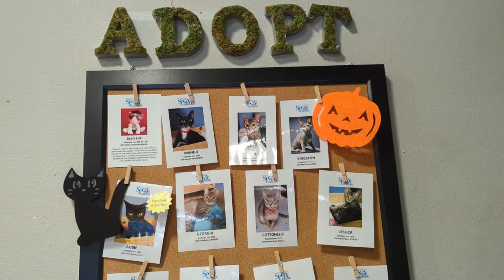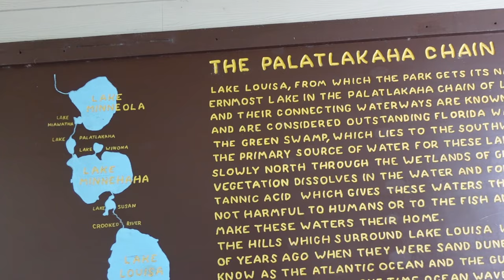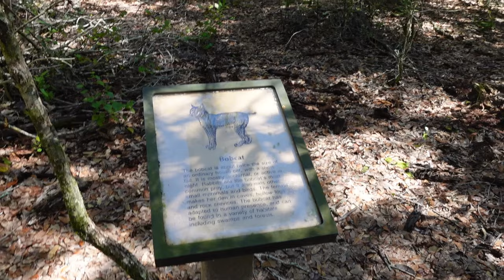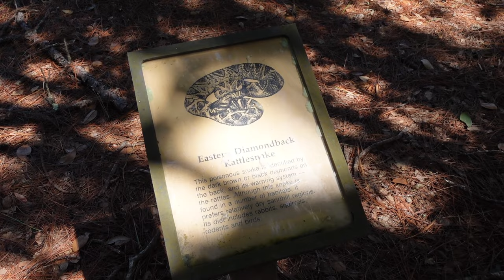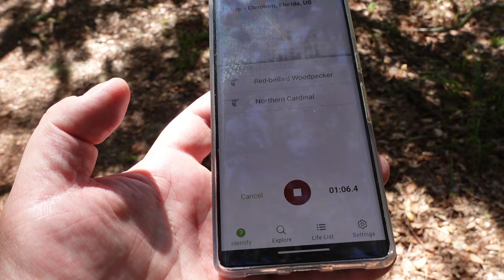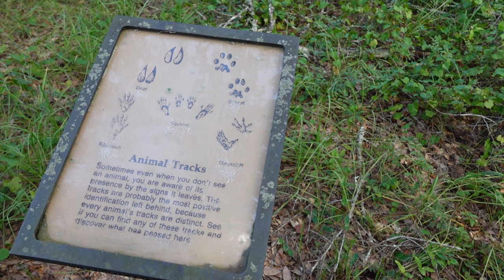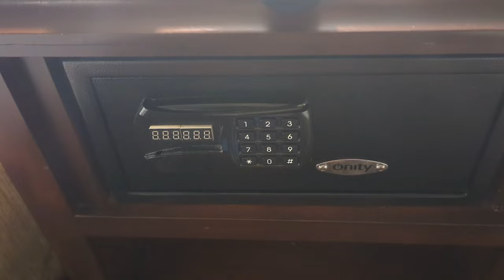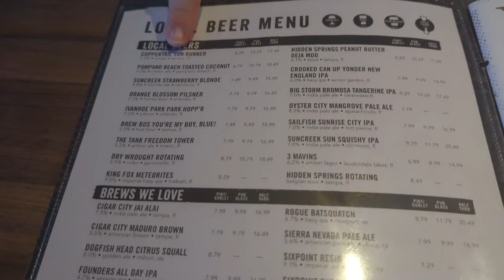Visiting Orlando Cat Cafe and Lake Louisa - Florida 2023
We take a trip to the Orlando Cat Cafe, an SPCA partnered cat cafe where you can meet and adopt cats who need homes. Then we check out the beautiful Lake Louisa State Park.

In the evening we head down to Icon Park and visit The Yard House for one of the best meals on this trip!